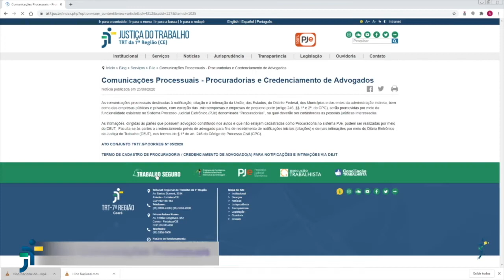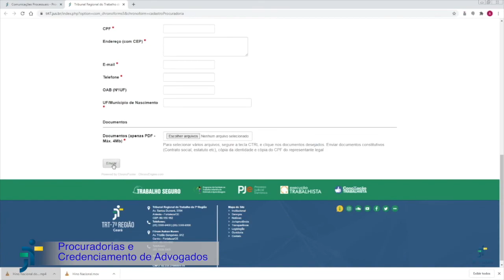Cadastro de Procuradorias no PJe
O Processo Judicial Eletrônico (PJe) tem uma funcionalidade de cadastro de procuradorias de instituições públicas e privadas. Através dessa ferramenta, órgãos públicos e empresas podem acessar suas notificações virtualmente, acompanhar processos judiciais e evitar a perda de prazos. Para que isso ocorra, é preciso preencher formulário eletrônico no site trt7.jus.br , no menu Serviços, item Comunicações Processuais - Procuradorias e Credenciamento de Advogados. No vídeo, a diretora de secretaria da 1ª Vara do Trabalho de Sobral, Sofia Fernandes, explica o passo a passo do procedimento.